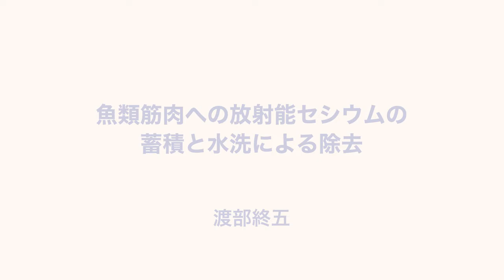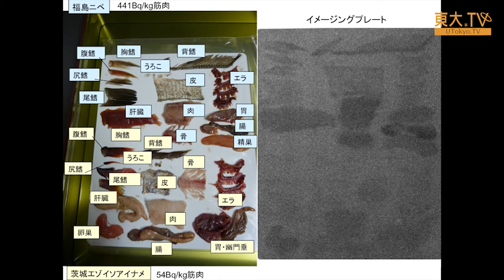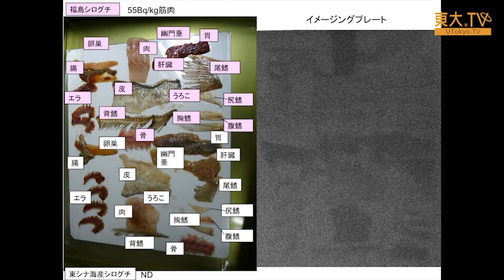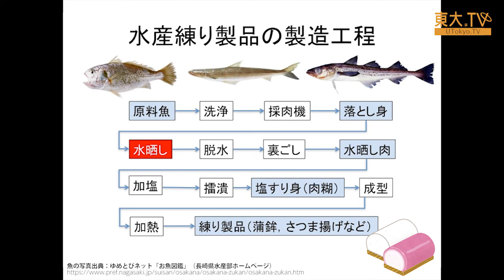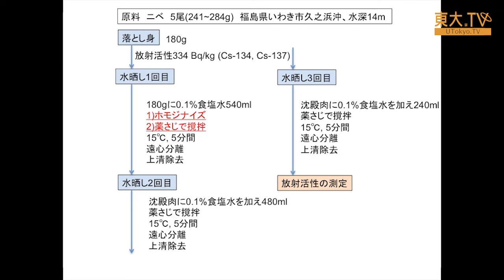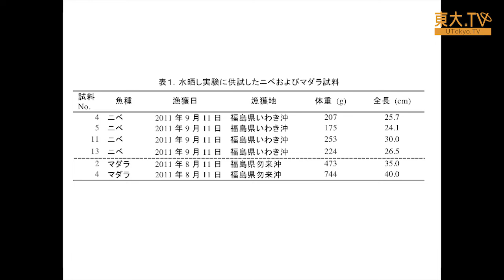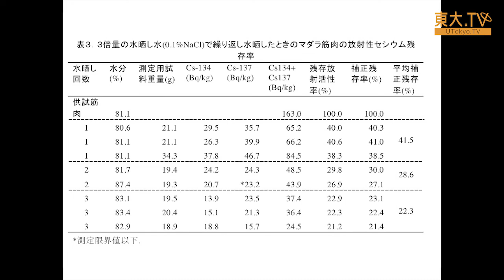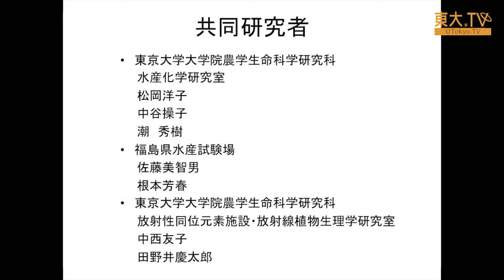渡部終五「魚類筋肉への放射能セシウムの蓄積と水洗による除去」ー第2回放射能の農畜水産物等への影響についての研究報告会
東日本大震災後の福島の放射性物質の影響についての第2回目の研究報告会です。ここでは、魚類に蓄積された放射性セシウムをいかに除去できるか、また食品としての使用について報告します。